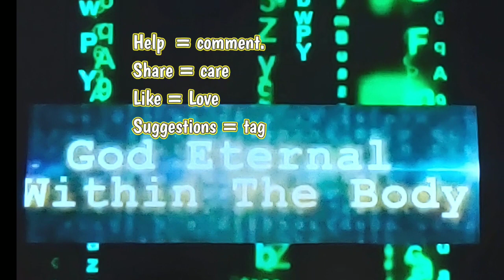All dailys: Drug dealers, Gun van, Hidden cache, Shipwreck & Cayo Perico Chests location August 22nd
All location